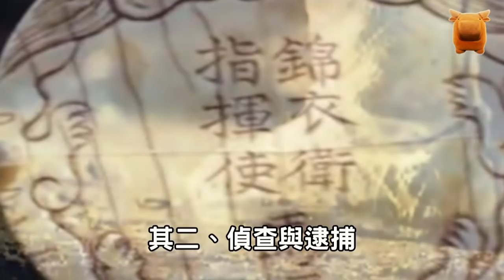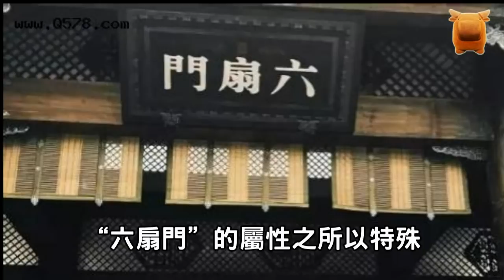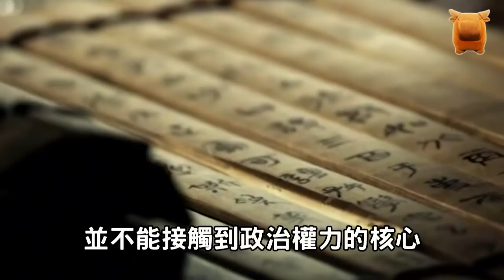東廠、西廠、錦衣衛、六扇門，明朝四大機構，究竟誰才是老大？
關於明朝四大特務機構的三個問題：
東廠、西廠、錦衣衛還有六扇門，
這些惡名昭著，
讓人聞風喪膽的組織，
到底是怎麼來的？
這四個部門到底誰的權利最大，
地位最高？
如果沒有他們，
明朝會怎樣？
說起明朝，
很多人都會在第一時間，
想起這四個充滿神秘氣息的機構組織，
因為很多關於明朝的影視劇，
都會出現這四個部門的身影，
而且他們所佔據的戲份也極其濃重，
給人留下了非常深刻的印象，
比如身穿飛魚服的錦衣衛，
宦官當政，
迫害忠良的東西兩廠，
還有專門插手江湖恩怨的六扇門，
這些秘密機構可以說是一個比一個神秘，
就像籠罩著一層濃厚的迷霧，
讓人看不透它的來歷，
摸不清它的根腳，
那麼今天我們就按照時間順序，
詳細介紹一下明朝這四大秘密組織

歷史面面，如果喜歡這篇文章，請分享給更多人看看吧！